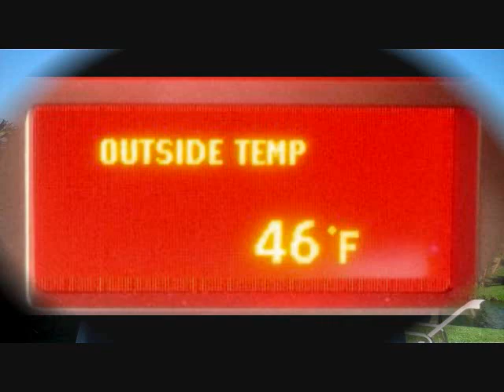March 2013 - Week 1